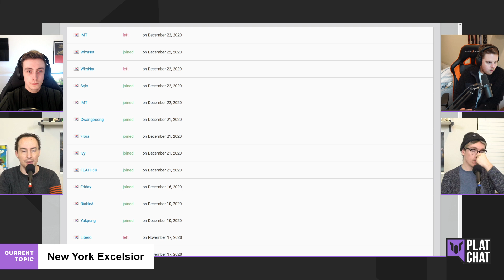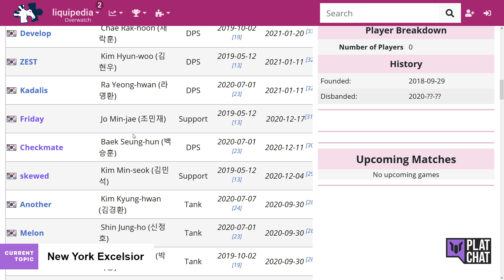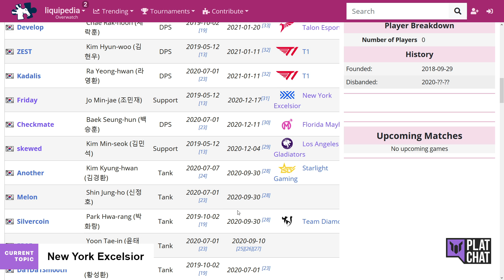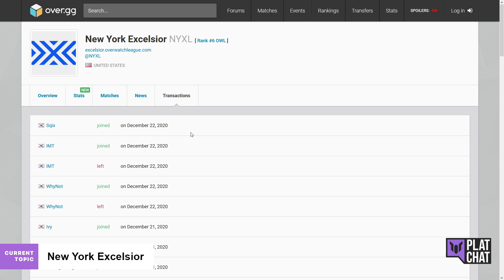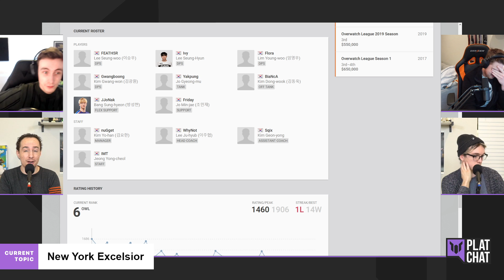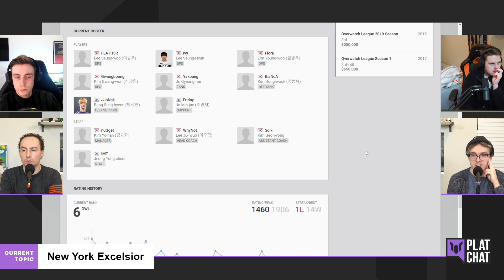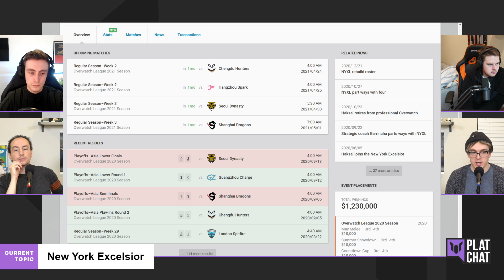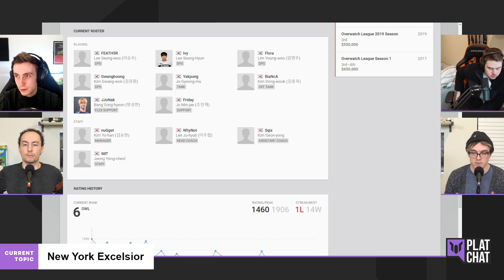The NYXL rebuild.. Have they found the right players? — OWL 2021 Team Preview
Featuring the Overwatch League's Jack "Jaws" Wright, Joshua "Sideshow" Wilkinson, Jonathan "Reinforce" Larsson, and Brennon "Bren" Hook.